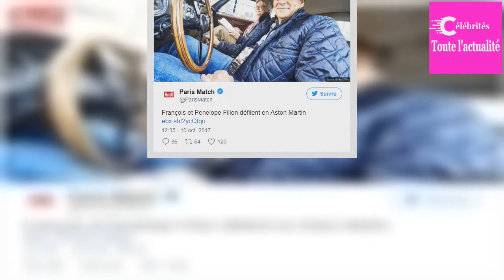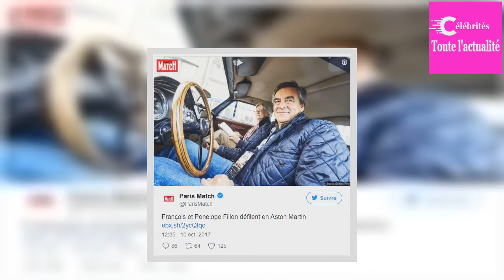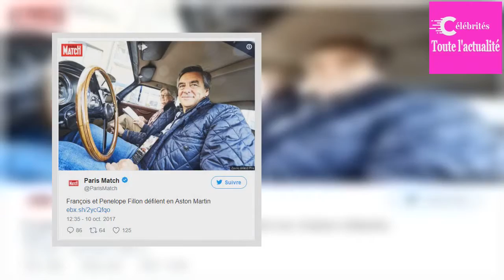François Fillon a quitté la poli­tique : son salaire à 5 chiffres dans le privé dévoilé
La source: